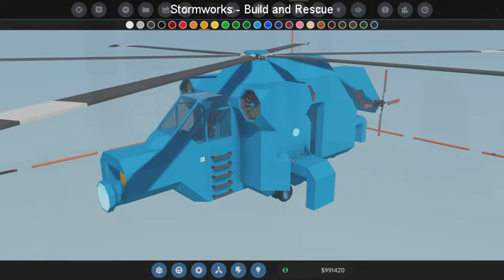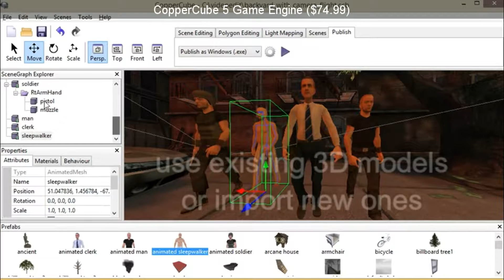SteamBro: Random Games (2017-08-26 #015520)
00:04 The Journey Of Forgotten Memories ($7.49)
00:12 Stormworks: Build and Rescue
00:19 Lucid9: Inciting Incident
00:30 A Sirius Game ($4.99)
00:40 Suspended Workshops
00:48 Legends of Atlantis: Exodus ($6.99)
00:57 ULTIMATE MARVEL VS. CAPCOM 3 ($24.99)
01:03 CopperCube 5 Game Engine ($74.99)
01:09 Willful ($3.99)
01:15 Warlock's Tower ($9.99)
01:22 Block Wave VR ($4.99)
01:30 Space Needle VR
01:38 Advent
01:46 Depth Hunter 2: Deep Dive ($14.99)
01:56 A Valley Without Wind 2 ($14.99)